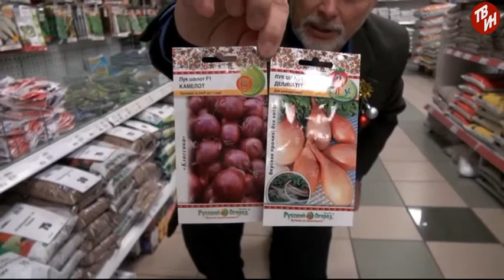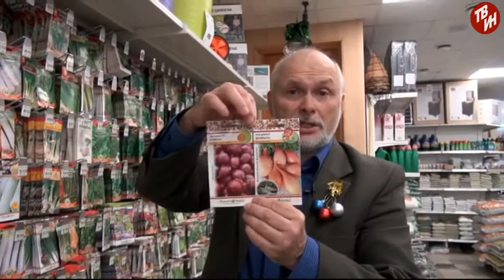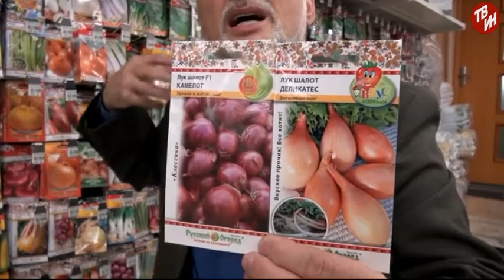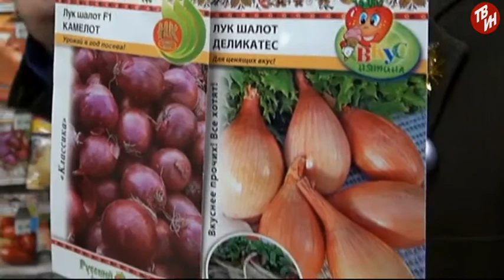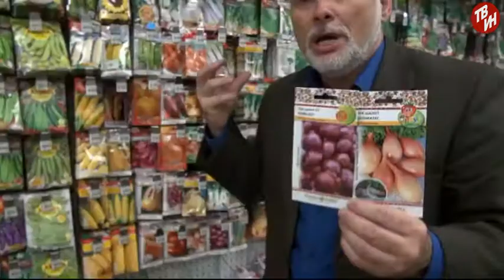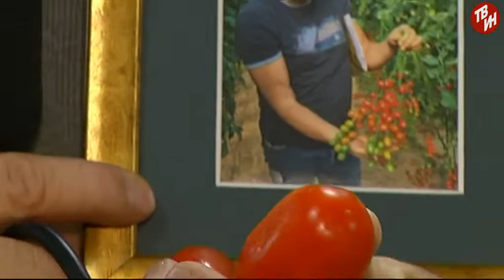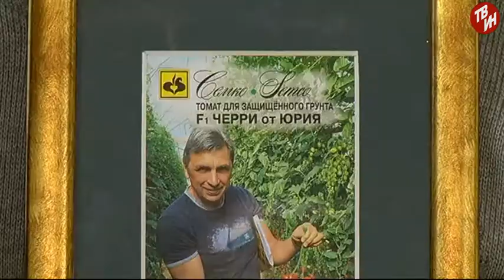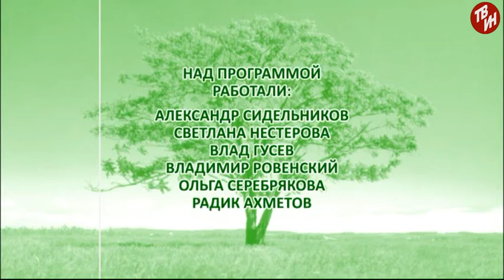Зелёный остров Эфир: 09-01-2018